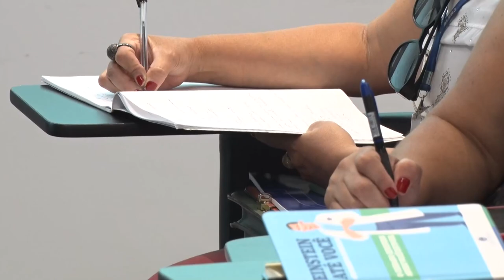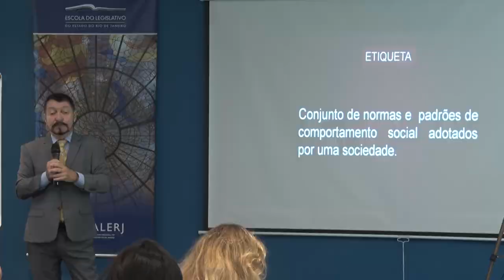Alerj Notícias - Palestra Elerj - Comportamento e Imagem Pública